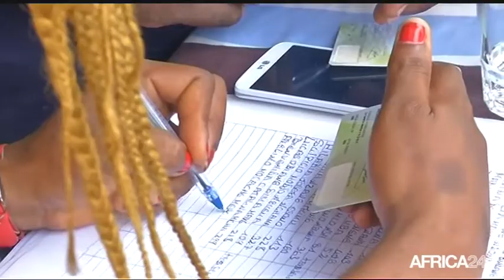Guinée equatoriale, Une journée de vote dans le calme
Politique, GNQ: 316 mille électeurs étaient appelés aux urnes ce dimanche